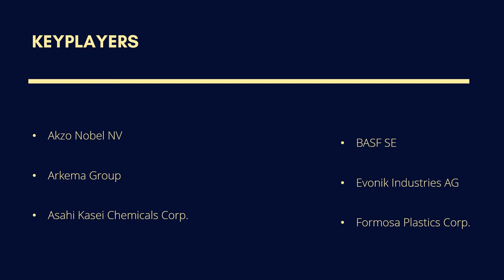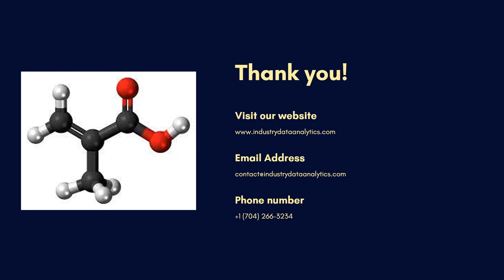Methyl Methacrylate Market Growth Outlook| Industry Data Analytics | IDA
IndustryDataAnalytics Latest Published Methyl Methacrylate Market - Global Growth, Trends and Forecast (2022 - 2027) By Types, By Application, By Regions, and By Key Players: Akzo Nobel NV (AMS: AKZA), Arkema Group, Asahi Kasei Chemicals Corp., BASF SE (ETR: BAS)

Registering a CAGR of 8.1% over the forecast period, the market value of Methyl Methacrylate is expected to reach US$ 2310.70 million in the year 2027.